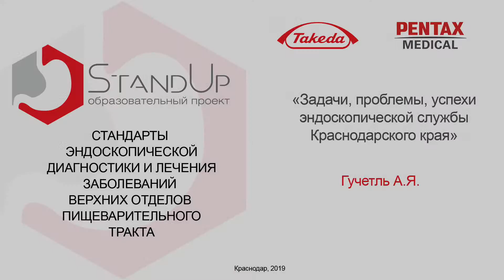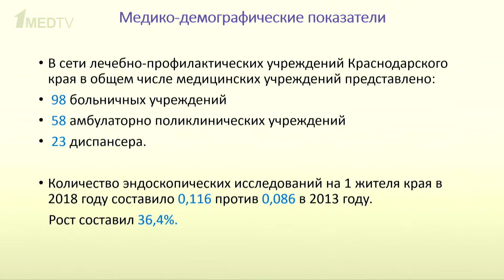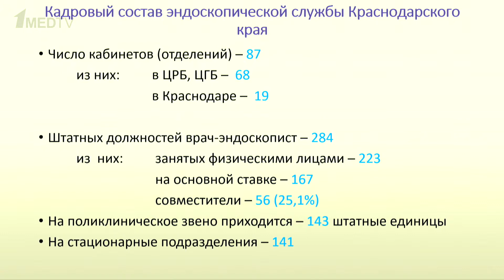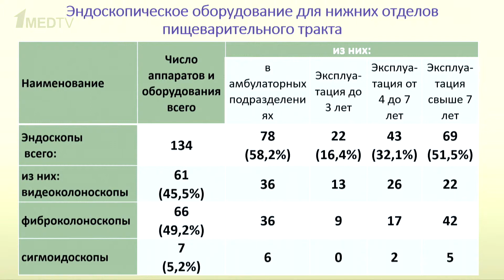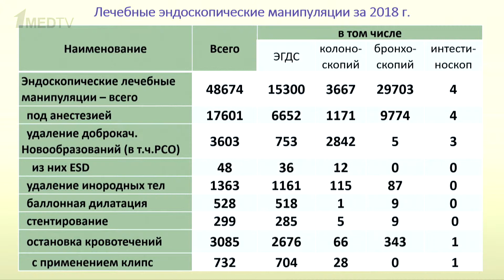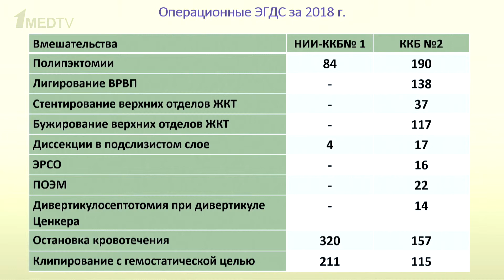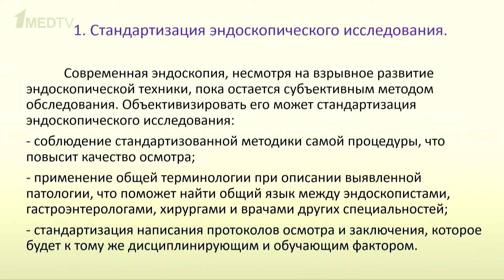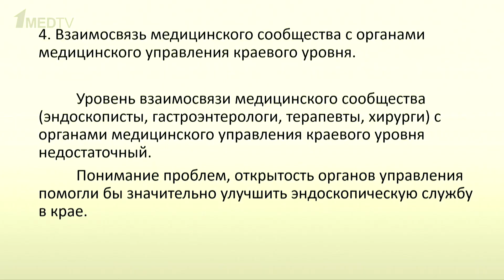GUCHETL woter MPEG 4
Программа мероприятия и подробная информация по ссылке: ПРОГРАММА
   Не пропустите! Основные и дополнительные материалы Образовательного проекта StandUp:
Смотреть все видеозаписи конференций образовательного проекта StandUp Вы можете в разделе "StandUp на EndoExpert.ru" для этого пройдите по ссылке
Скачать\голосовать\смотреть все фотографии с образовательного проекта StandUp Вы можете в разделе "Фотогалерея" для этого пройдите по ссылке
Даты предстоящих конференций и мероприятий в рамках образовательного проекта StandUp смотрите в разделе СОБЫТИЯ и следите за НОВОСТЯМИ на информационно-образовательном портале EndoExpert.ru и наших группах в соц.сетях: Группа Endoscopy в Facebook (хештег группы: EndoExpert) полный адресс
Материалы для скачивания образовательного проекта StandUp: Скачать подробную отчетную статью с материалами образовательного проекта StandUp
Предварительная регистрация на предстоящую конференцию StandUp 15.04.19 г. Екатеринбург